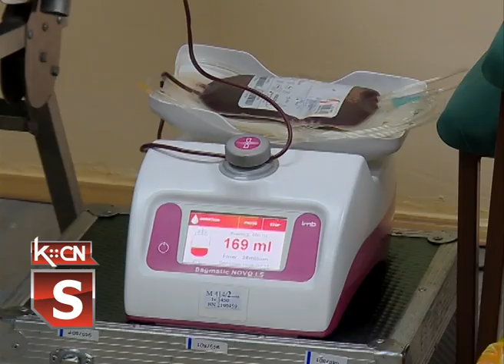Vanredna akcija dobrovoljnog davanja krvi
U saradnji sa Zavodom za transfuziju krvi Vojvodine, u prostorijama Crvenog krsta Šid, održana je vanredna akcija dobrovoljnog davanja krvi. Današnja akcija bila je potvrda humanosti kako šiđana tako i davalaca iz okolnih mesta.